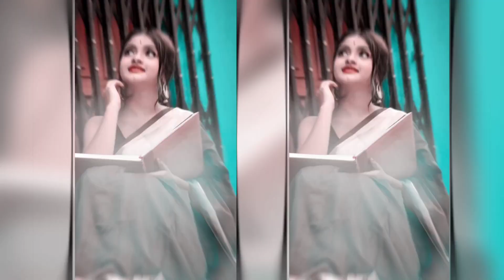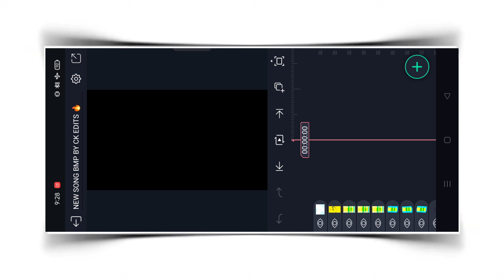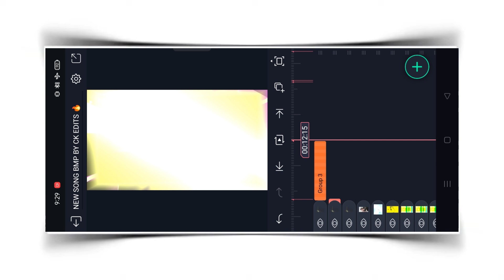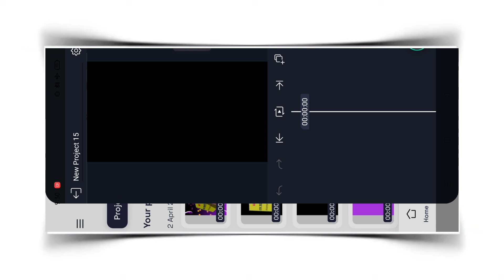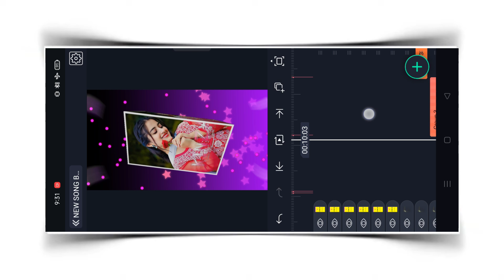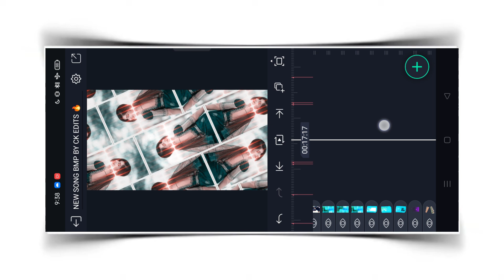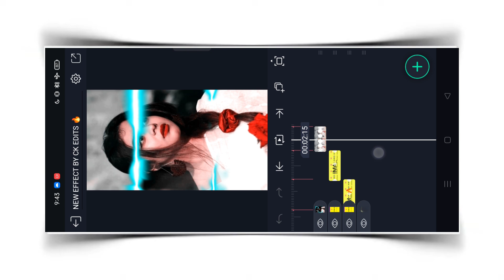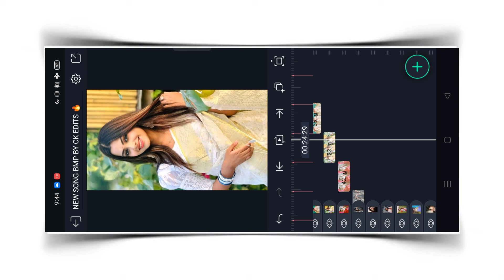Maroon Colour Sadiya New Trending 🎶Bhojpuri Status Editing / Bhojpuri Dj status Editing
Ck Edits 🔥

Dosto Is Video Mein Bataya Hu Ki Alight Motion App Se Full Hd Dj Status Editing Kaise Karte Hai Dosto Bahut Hi Aasani Se Bataya Hu

Mujhe Ummid Hai Ki Aaap Bahut Aasani Se Video Banana Sikh Jayenge .

🔰XML Link Go to My Telegram ⏬⏬

______❤️ Love You ❤️_____
l

Alight Motion

Piya Piya New trending bhojpuri song video editing alight motion

arvind akela new trending bhojpuri song video editing

okara se dilva lagaiye lagaih na  video editing alightmotion

Jhakora Mare Jhulaniya Bhojpuri trending song video editing alight motion

Jhakora Mare Jhulaniya video editing alight motion

Parmod premi new trending bhojpuri song video editing alight motion

Parmod premi new bhojpuri song status

Tikuliya a Raja video editing alight motion

New trending bhojpuri song video editing alight motion

Pawan Singh new bhojpuri song video editing alight

Sarka Da Odhaniya video editing alightmotion

Neelkamal sing new Trending bhojpuri video editing alightmotion

New Trending bhojpuri song video editing

Sinura lgave debu ka video editing alightmotion

khesari lal ne trending song video editing alightmotion

Kamar muchakai Deba ka Video editing alightmotion

New Trending bhojpuri song video editing alightmotion 2024

Samar Singh new Trending bhojpuri song video editing

Flight mode ✈️ New Trending bhojpuri song video editing alightmotion

Khesari lal new Trending bhojpuri song video editing alightmotion

Pagali Dekhave Agarbatti video editing alightmotion

Neel kamal singh new Trending bhojpuri song video editing alightmotion

Neelkamal sing New bhojpuri song video editing

Tu Marad Nahi Matha k Dara Hauva Raja ji Video editing alightmotion

Matha k Dard Hauva Raja ji video editing alightmotion

New Trending bhojpuri song video editing alightmotion

Tun tun yadav new song video editing alightmotion

Trending Bhojpuri Song Status Editing

New Trending Bhojpuri Dj Status Editing 2024

khesari lal yadav bhojpuri song status editing

Alight Motion Video Kaise Banaye

Old Bhojpuri Dual Song Dj Status Editing

kinemaster se status video editing kaise kare

VN se status video editing kaise kare

Alight Motion Video Editing Bhojpuri Dj Status

Love Story Video Editing Alight Motion

Love Story Video Editing

New Bhojpuri Song Dj Status Editing

Bhojpuri Vs Bhojpuri Dj Status Editing

Bhojpuri Vs Bhojpuri Video Editing Alight Motion

Bhojpuri Vs Hindi Video Editing

4k Ultra HD Full Screen Status Video Editing

New Trending Instagram Viral Song Video Editing